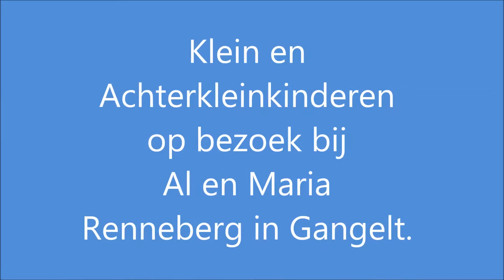Kleinkinderen van Al, gaan mee naar de Griek !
Zijn op bezoek bij overgrootvader Al Renneberg en Maria.
Een, zes weken en de ander 1 en een half jaar.En. goed aan-
leren.Gewoon mee-eten bij de Turk in Gangelt.En. trots!